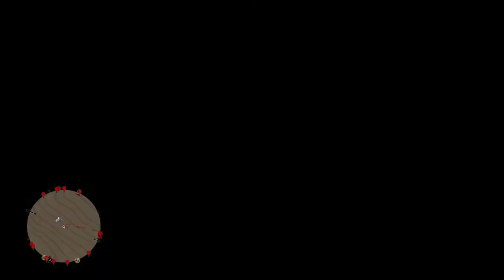Red Dead Redemption 2 - Low honor play with hilarious horse accident, John goes flying